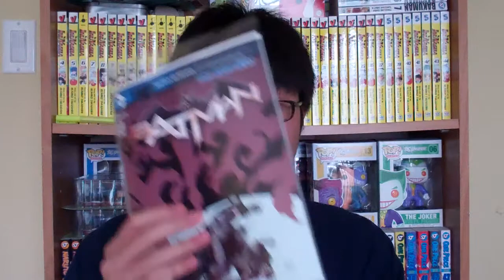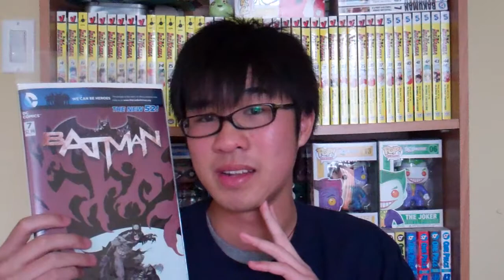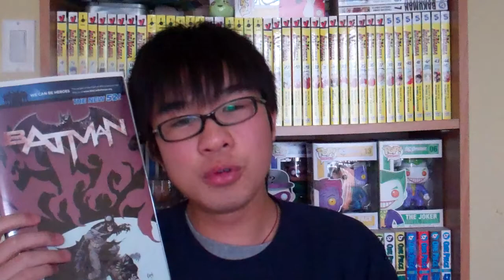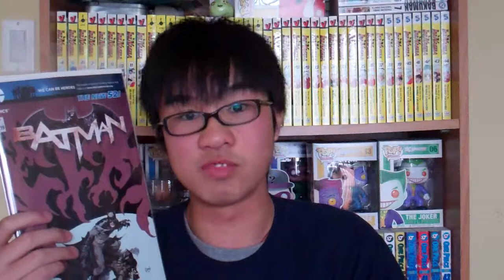Batman #7 Review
hihi guys so here is my review of batman issue 7 hope you guys like this review and enjoy :D if you like my reviews don't forget to subscribe thanks and thank you for watching :)